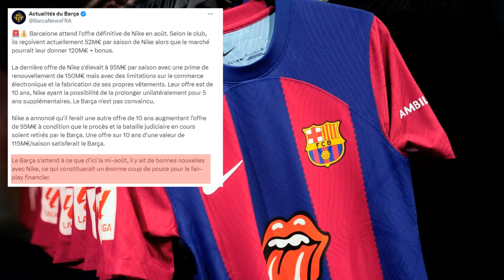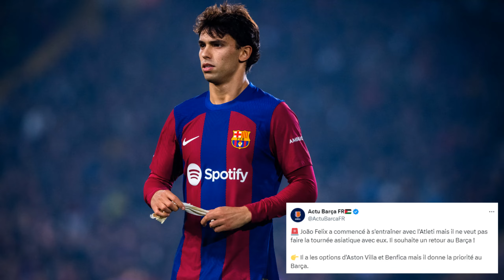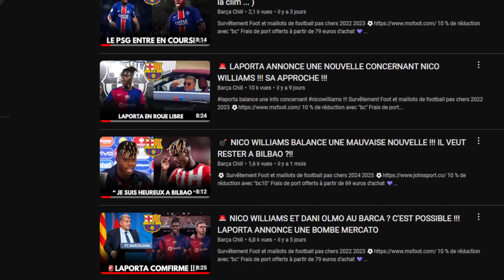🚨​BREAKING / NICO WILLIAMS DEVRAIT RESTER A L'ATHLETIC 1 ANS DE PLUS ... ( LA CLIM )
💜​​ Mon Twitch :

 / dylanchill_off

💙 Mon Twitter : DylanChill_Off

❤️​ Ma chaine YouTube : Barça Chill